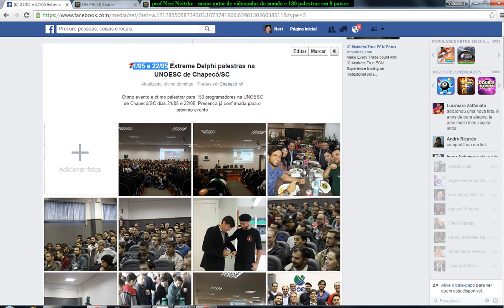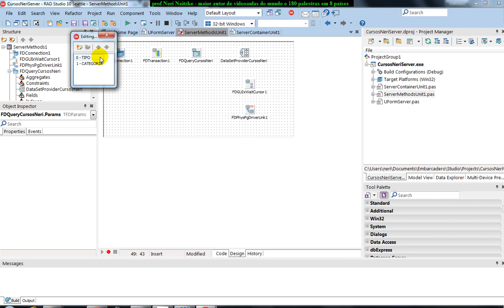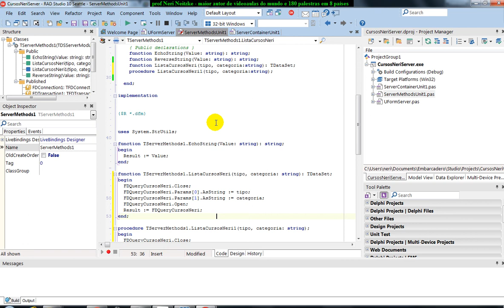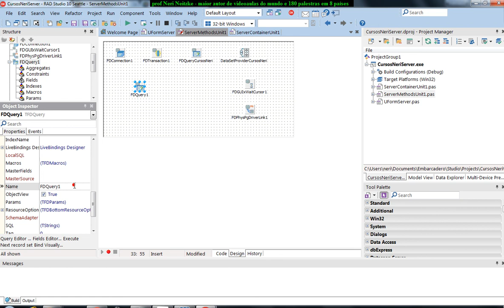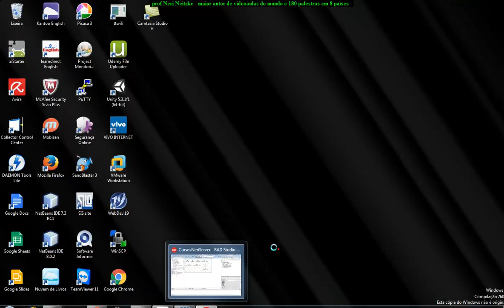aula 6713 iOS Android com Delphi Criando metodos no DataSnap para acesso ao banco